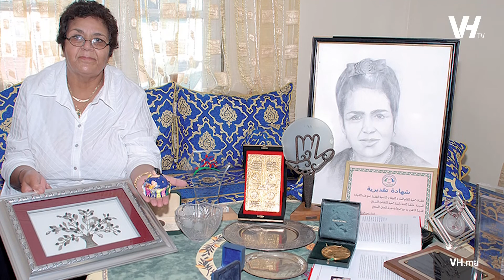Mère courage et militante de la cause des femmes, Aïcha Ech-Chenna n’est plus